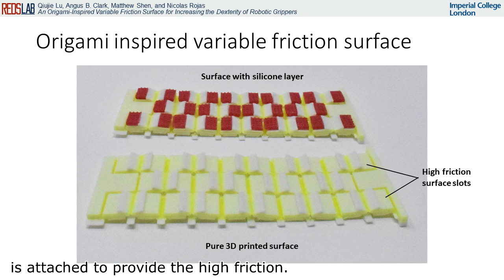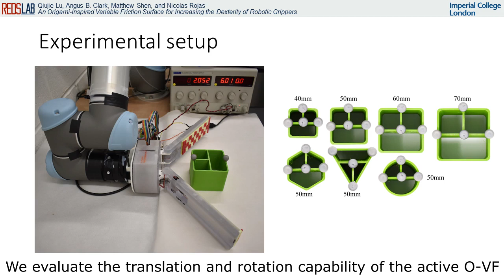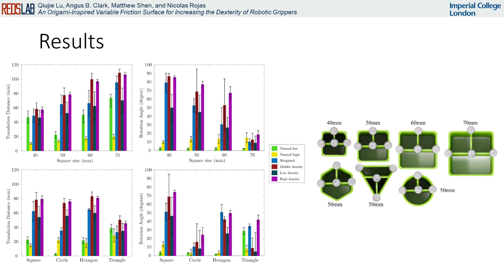An Origami-Inspired Variable Friction Surface for Increasing Dexterity - RA-L-ICRA 2020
Q. Lu, A.B. Clark, M. Shen, and N. Rojas, “An Origami-Inspired Variable Friction Surface for Increasing the Dexterity of Robotic Grippers,” IEEE Robotics and Automation Letters (RA-L), Vol. 5, No. 2, pp. 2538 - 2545, 2020
(Paper also selected for presentation at the 2020 IEEE International Conference on Robotics and Automation (ICRA), virtual conference, 31 May - 31 August, 2020)